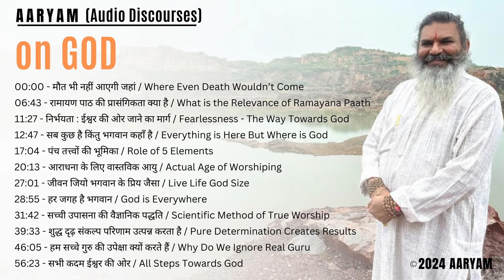#1582 ईश्वर की ओर ले जाएँगे आपको ये रास्ते !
The Aaryam A VISIONARY & GURU TO UNLEASH THE SECRET OF LIFE Master of several trends, PROF.PUSHPENDRA KUMAR ARYA is a famous Journalist, Teacher, Author, Vedic Astrologer and Spiritual Healer. After an extreme professional life he is totally devoted to pure spiritual life as "AARYAM". He has scripted more than 6000 articles in various newspapers and magazines and authored over 85 books on various issues worldwide. He is the founder of 'ETHNIC INDIA' and 'AARYAM INTERNATIONAL FOUNDATION'. He has visited 12 Jyotirlingam, Kailash Mansarovar, Char Dham Yatra and 7 Puris, he also self visited almost all religious places in India. He has internationally travelled approximately 65 times by 2021.

प्रोफ़ेसर पुष्पेंद्र कुमार आर्य ही वर्तमान के लब्ध प्रतिष्ठित आध्यात्मिक गुरु 'आर्यम' के रूप में विख्यात हैं। आप भारतीय दर्शन और आध्यात्मिक क्षेत्र में अपने विशिष्ट व्याख्यानों के लिए जाने जाते हैं। आपकी देशनाओं और शिक्षाओं से दुनिया भर में हज़ारों लोगों का आत्म रूपांतरण हो रहा है। भारतीय प्राच्य विद्याओं और वैदिक संस्कारों के लिए आपके द्वारा किये जा रहे प्रयासों से धर्म का जगत अभिभूत हो रहा है। देश और दुनिया में आपके द्वारा लिखित आठ हज़ार से भी अधिक लेख और लगभग 85 ग्रन्थ -पुस्तकें आज उपलब्ध हैं। आपके हज़ारों प्रवचन और सन्देश लोगों के जीवन में क्रांतिकारी बदलाव ला रहे हैं।